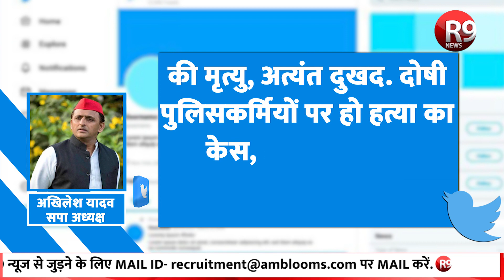क्या GANGSTER के घर गई पुलिस ने उसकी बेटी को ही पीटकर मार डाला ? ये तस्वीरे आपको कर देंगी हैरान...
यूपी मे एक बार फिर पुलिस कटघरे मे खड़ी हो चुकी है... चंदौली मे कुछ ऐसा हुआ जिसने सभी को झंकझोर दिया... और एक बार फिर से पुलिस सरकार के निशाने पर आ चुकी हैं... जी हां, पुलिस के इस चेहरो को देख आप भी हैरान हो जाएंगे...